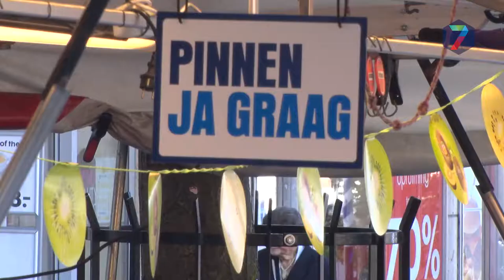Budget voor Meedoen-regeling ruimschoots overtroffen